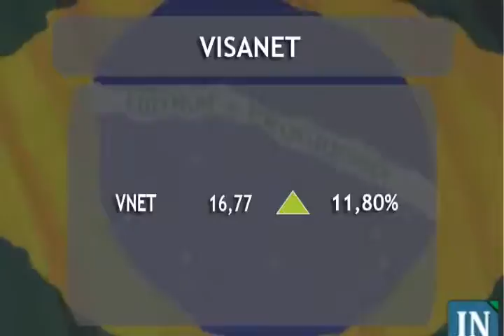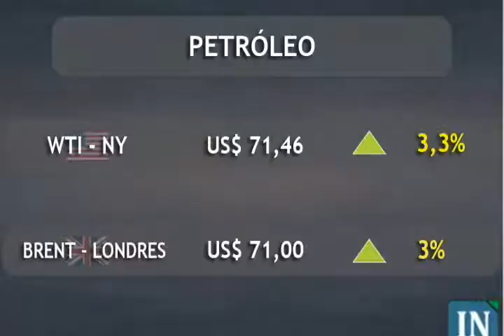Boletim IN TV: Fechamento do Mercado Financeiro - 29/06/2009 - 18:30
Boletim IN TV: Fechamento do Mercado Financeiro - 29/06/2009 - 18:30